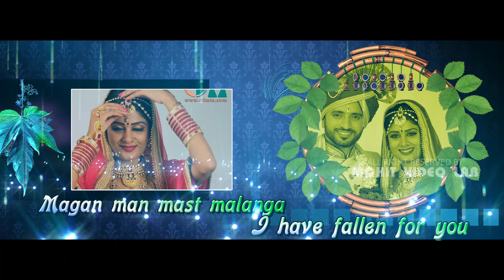EDIUS 9 WEDDING SONG PROJECT MAST MALANGA BY MVL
All type project creation for Edius 8 or 9 with complete licence package.